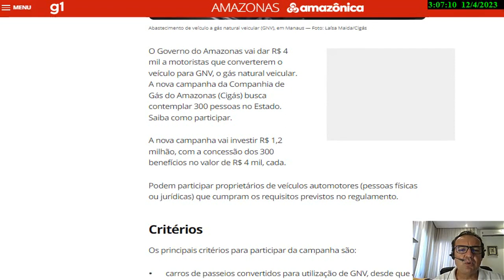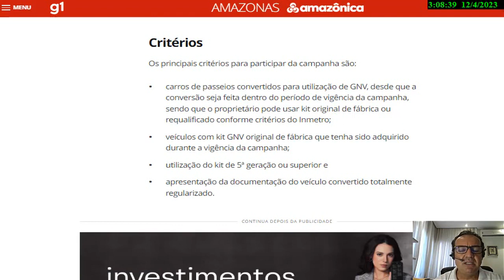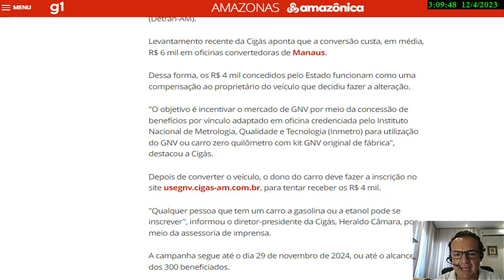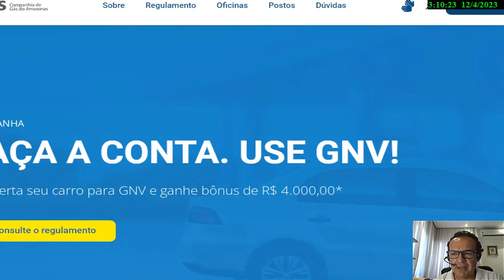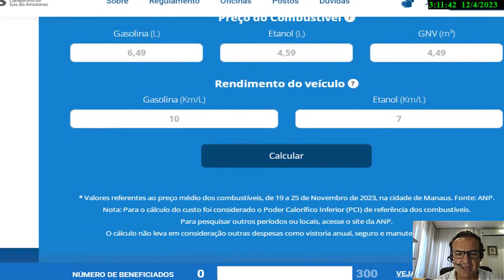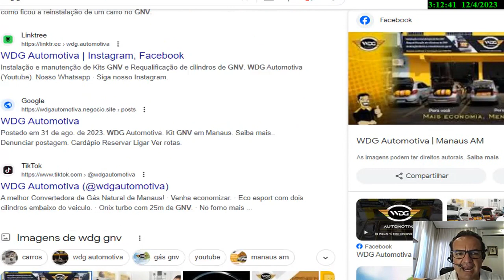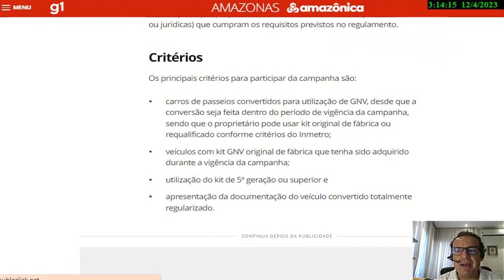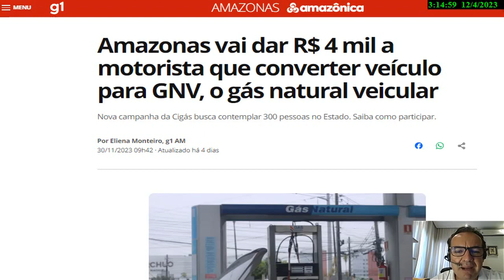CAMPANHA NO AMAZONAS DE GNV, VAI RENDER 4.000,00 AOS MOTORISTAS ! IMPERDIVEL ESSA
Fala ai familia Top no Gas, uma excelente noticia para o mercado de Gas Natural, eme especial no Amazonas , onde a distribuidora de Gas Natural do Estado do Amazonas, a CIGAS, esta com uma super campanha de um Bonus de R$ 4.000,00, conforme materia do site G1 abaixo:

Amazonas vai dar R$ 4 mil a motorista que converter veículo para GNV, o gás natural veicular
Nova campanha da Cigás busca contemplar 300 pessoas no Estado. Saiba como participar.

O Governo do Amazonas vai dar R$ 4 mil a motoristas que converterem o veículo para GNV, o gás natural veicular. A nova campanha da Companhia de Gás do Amazonas (Cigás) busca contemplar 300 pessoas no Estado. Saiba como participar.

A nova campanha vai investir R$ 1,2 milhão, com a concessão dos 300 benefícios no valor de R$ 4 mil, cada.

Podem participar proprietários de veículos automotores (pessoas físicas ou jurídicas) que cumpram os requisitos previstos no regulamento.

Critérios
Os principais critérios para participar da campanha são:

carros de passeios convertidos para utilização de GNV, desde que a conversão seja feita dentro do período de vigência da campanha, sendo que o proprietário pode usar kit original de fábrica ou requalificado conforme critérios do Inmetro;
veículos com kit GNV original de fábrica que tenha sido adquirido durante a vigência da campanha;
utilização do kit de 5ª geração ou superior e
apresentação da documentação do veículo convertido totalmente regularizado.
Como funciona
Antes de fazer a inscrição para receber o benefício, o dono do veículo precisa fazer a conversão para o GNV. Também é precisa legalizar a conversão junto ao Departamento Estadual de Trânsito do Amazonas (Detran-AM).

Levantamento recente da Cigás aponta que a conversão custa, em média, R$ 6 mil em oficinas convertedoras de Manaus.

Dessa forma, os R$ 4 mil concedidos pelo Estado funcionam como uma compensação ao proprietário do veículo que decidiu fazer a alteração.

"O objetivo é incentivar o mercado de GNV por meio da concessão de benefícios por vínculo adaptado em oficina credenciada pelo Instituto Nacional de Metrologia, Qualidade e Tecnologia (Inmetro) para utilização do GNV ou carro zero quilômetro com kit GNV original de fábrica", destacou a Cigás.
Depois de converter o veículo, o dono do carro deve fazer a inscrição no site usegnv.cigas-am.com.br, para tentar receber os R$ 4 mil.

"Qualquer pessoa que tem um carro a gasolina ou a etanol pode se inscrever", informou o diretor-presidente da Cigás, Heraldo Câmara, por meio da assessoria de imprensa.

A campanha segue até o dia 29 de novembro de 2024, ou até o alcance dos 300 beneficiados.

Vantagens
A Cigás afirma que há vantagens na conversão. Uma delas, segundo a companhia, é a ambiental. "O GNV possui menor índice de poluentes", ressaltou.
Fonte : G1